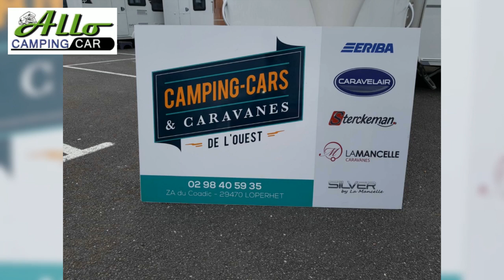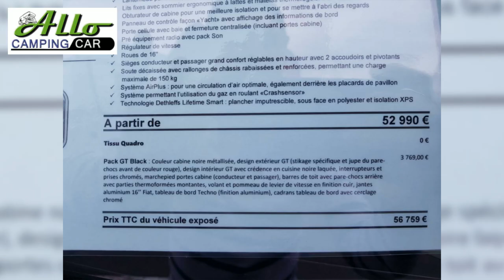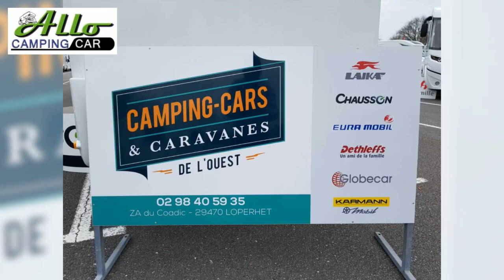Dub13 au 16 Avril 2018 au parc de la Penfeld Brest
Bienvenue au parc de la Penfeld où nous exposons camping-cars et caravanes durant ces 4 jours .
Les concessionnaires du finistère et les Côtes-d'Armor se réunissent pour vous présenter à une très belle exposition ou sans doute vous trouverez votre bonheur . Un grand choix vous est proposée Capucine profilés et intégraux ainsi qu'un grand choix de caravanes.